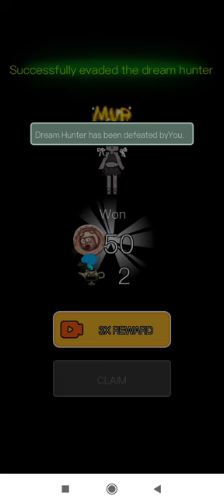Haunted Dorm -1